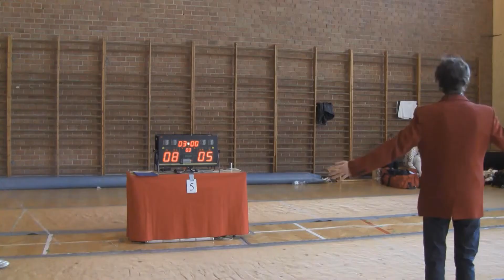Rozmowa z Radosławem Zawrotniakiem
Radosław Zawrotniak o powodach protestu podczas Pucharu Polski w Gliwicach